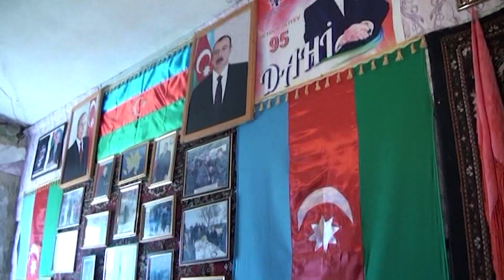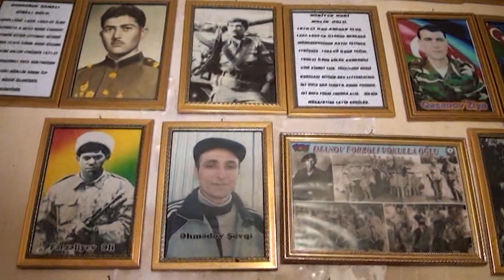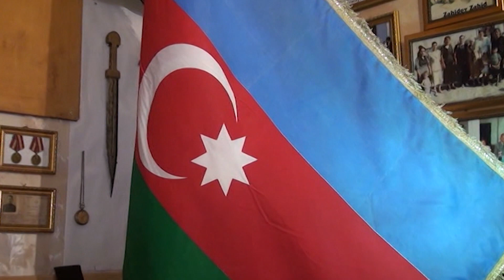Şuşadan gələn Azərbaycan bayrağını görün kim saxlayır? / Seni axtariram / Atəş xətti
Həftəiçi hərgün 16:00-da Xəzər TV-də
Aparıcı: Xoşqədəm Hidayətqızı
Redaktor: Şahin Əhədov
Prodüser: Fərhad Hacıyev

QAYNAR XƏTT: (WhatsApp), və nömrələrinə zəng edə və ya yaza bilərsiniz.

Seni axtariram Canli yayim / Live / Canlı Tam veriliş HD